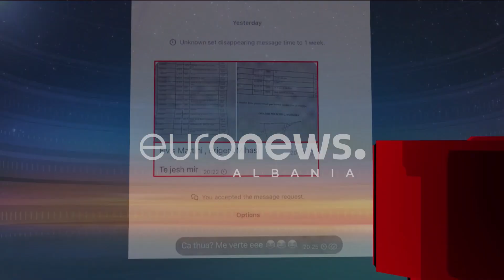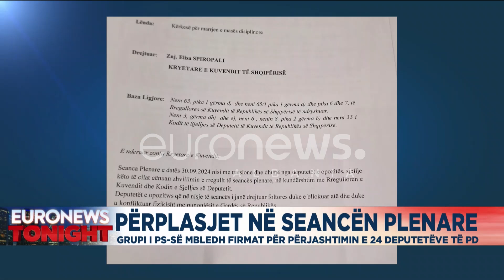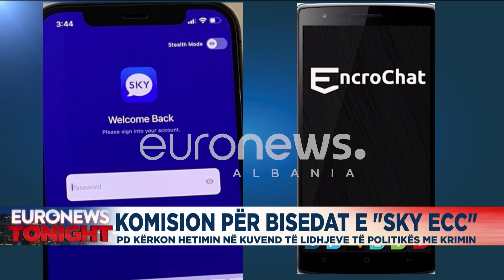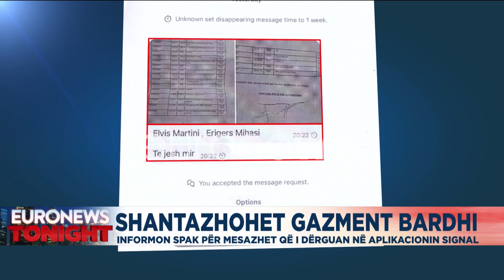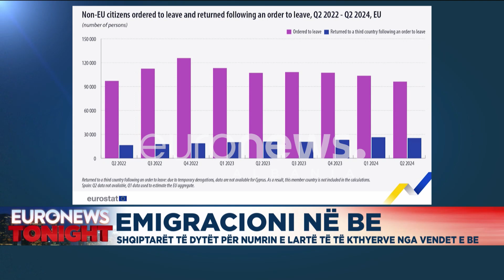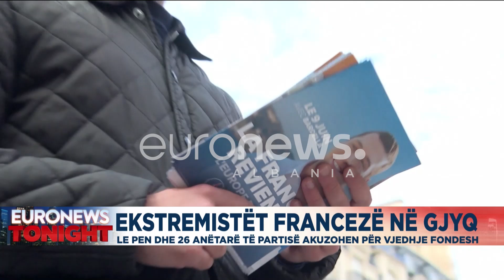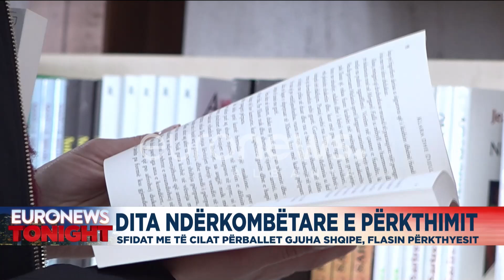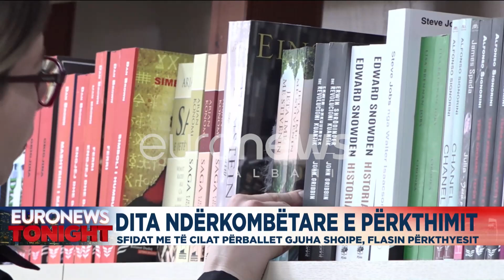Edicioni informativ 30 shtator ora 23:30